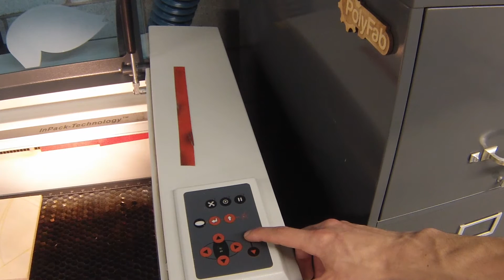Découpe laser - Trotec, Speedy300 #1.2 focus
Vidéo #2 / 8 de formation pour l'utilisation de la découpeuse laser Trotec, Speedy 300.

Pour plus d'informations, voici le lien vers la Fiche Technique PolyFab de cette machine

Ainsi que le lien vers tous les informations utiles venant de Trotec

Finalement, voici de l'information supplémentaire concise et pertinente écrite par University of Calgary

Laboratoire PolyFab, Polytechnique Montreal.